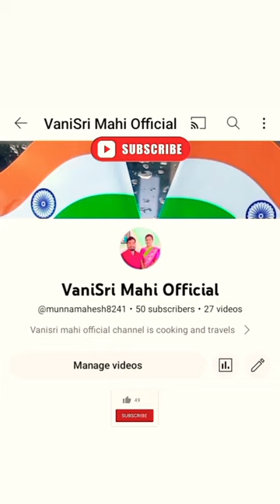Oreo banana🍌🍌 milkshake summer special\\vanisri mahi official please subscribe🙏🙏🙏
today recipes is Oreo banana milkshake 🍌🍌🍌 try this recipe how to say common box thank you